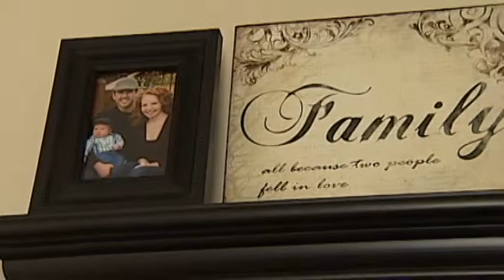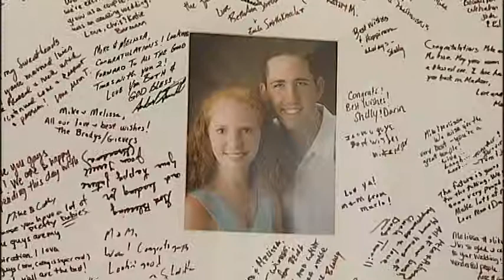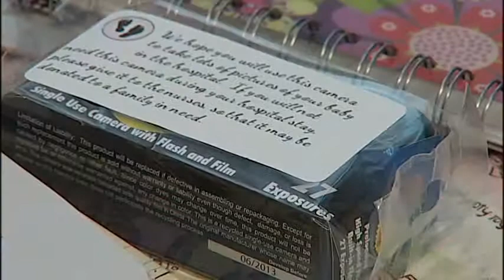Jefferson Awards - Mikayla's Grace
Jefferson Award nominees Mike and Melissa Terell talk about their charity Mikayla's Grace. Aired on WKOW in May of 2012.